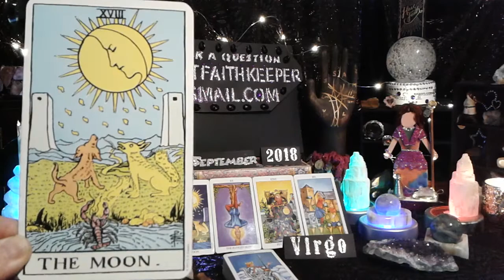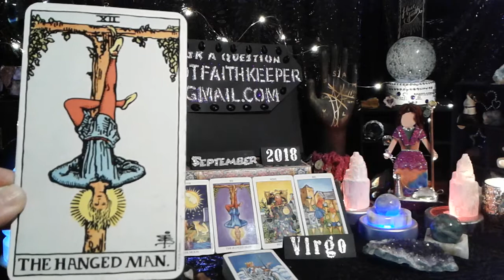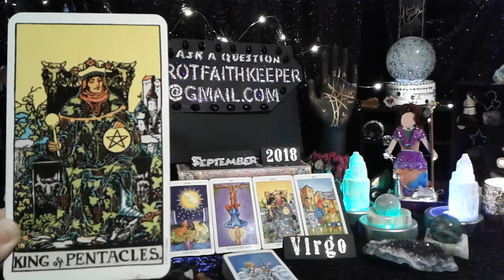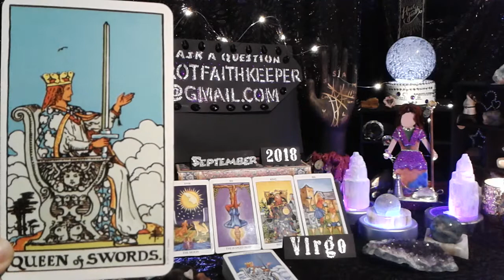Virgo Sept 1st INSECURITIES pause consider GOOD ADVICE w truth honesty Psychic Tarot card reading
VIRGO this is a weekend psychic tarot card predictive reading for September 1, 2, 3rd of 2018 Energies. This is a general predictive reading. Please take with you what resonates with you, if it doesn't resonate it is ment for another. Learn How to read the cards, Rider-Waite deck.

General readings cover a wider range of people and circumstances. Like when a Knight comes up it can be a person, male or female or the energy of the card.

What is happening on my channel is I connect with my subscribers and commentors because I think about them. Your energy is being brought in and your question is more easily answered. Time and time again I see those who are asking for free readings get their questions answered for free when I post the next video for their sign. Their energy is being brought in because I really do think about you guys and all your comments. So grateful, Namaste.

Or

Or

Bless you

 and

Lynda